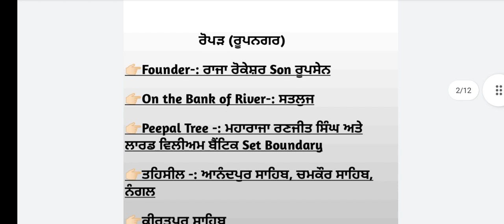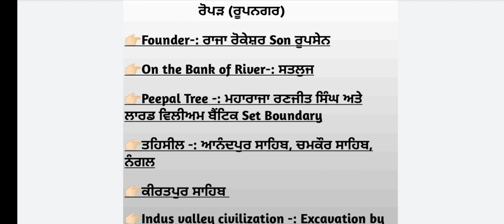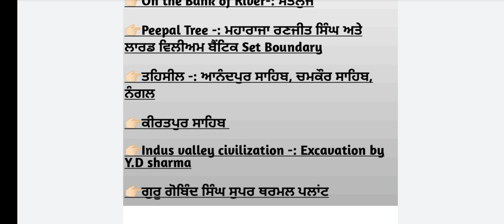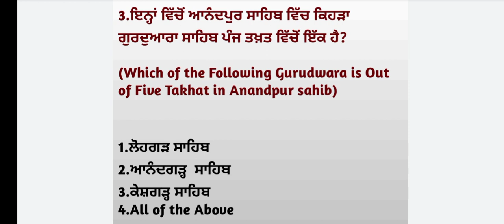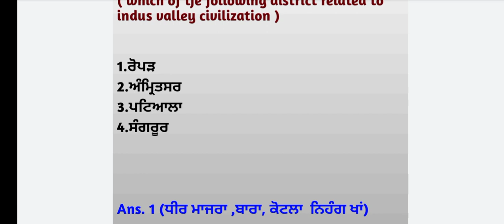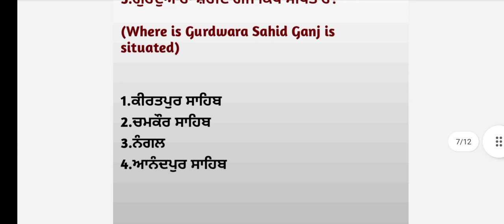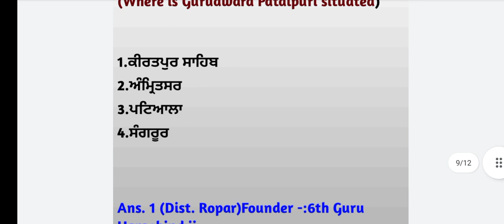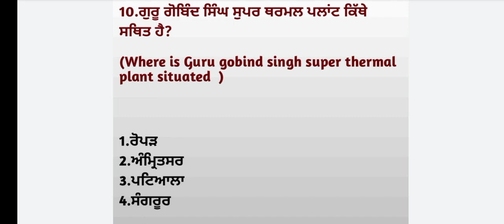9.(ਜਿਲ੍ਹਾ ਰੋਪੜ) PUNJAB GK ਸਭ ਤੋਂ ਵੱਧ ਪੁੱਛੇ ਜਾਣ ਵਾਲੇ ਪ੍ਰਸ਼ਨFOR PSSSB CLERK,PATWARI, VDO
9.(ਜਿਲ੍ਹਾ ਰੋਪੜ) Punjab GK for PSSSB CLERK ,PSTET, ETT ,PUNJAB POLICE and all Punjab exams Most important mcq